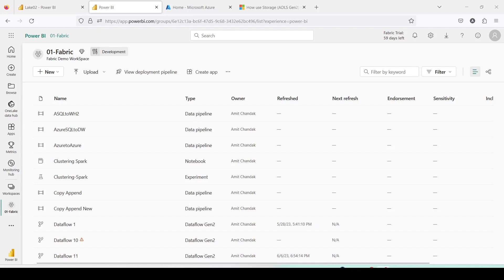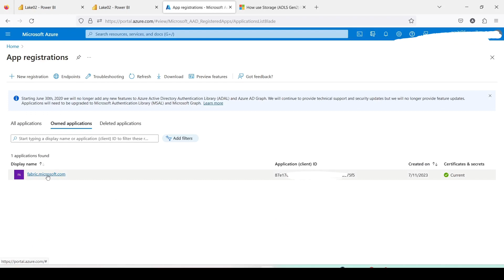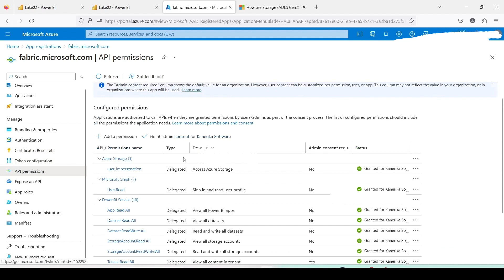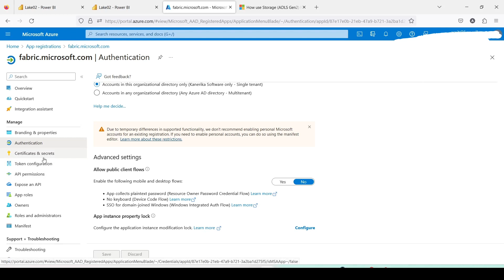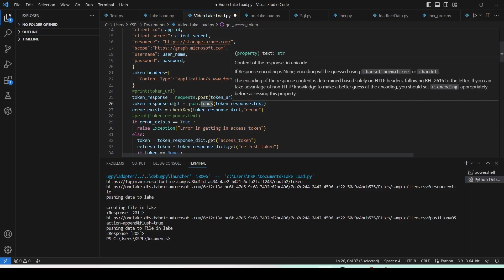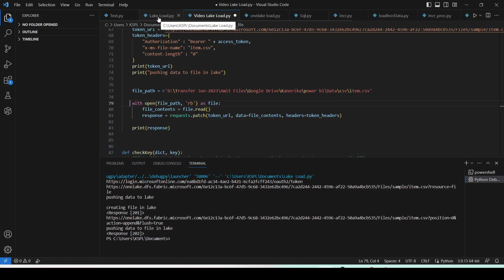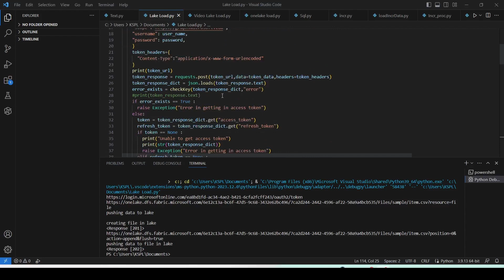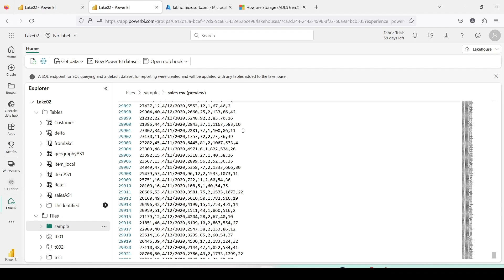Microsoft Fabric: Load on-premise data file to Lakehouse using on-premise Python using OAuth Token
In this video of Microsoft Fabric, I will show to load on-premise data files to Microsoft Fabric Lakehouse using on-Premise Python code with MFA. The Python code will OAuth2 Token to load the file at the target

Microsoft has Microsoft Fabric, the next-generation Analytic Platform. Check out how to enable it on Power BI Service. How to start a Fabric (Preview) trial
The Microsoft Fabric Platform provides customers with a SaaS-ified, open, lake-centric(One Lake), full-featured data, analytics, and AI platform that meets all their data estate needs. Power BI, Synapse Data Warehouse, Data Factory, Spark, and Notebook all under one platform

00:00 What we plan to do
04:00 Azure Token Generation
07:30 Understand the Python Code
15:30 Load the Data in Microsoft Fabric Lakehouse
16:30 Load one more file

Power BI - Azure Free Tier, Create Azure Data Lake Gen 2 and connect that in Power BI

🔵 What is Microsoft Fabric
Microsoft Fabric is an all-in-one analytics solution for enterprises that covers everything from data movement to data science, Real-Time Analytics, and business intelligence. It offers a comprehensive suite of services, including data lake, data engineering, and data integration, all in one place.

With Fabric, you don't need to piece together different services from multiple vendors. Instead, you can enjoy a highly integrated, end-to-end, and easy-to-use product that is designed to simplify your analytics needs.